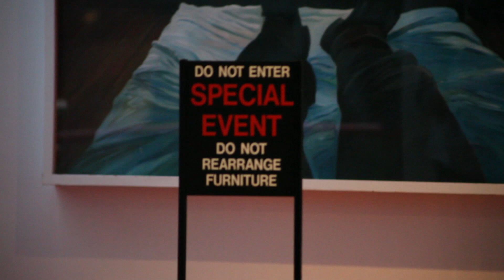Taking Pictures of Peoples Food...At School